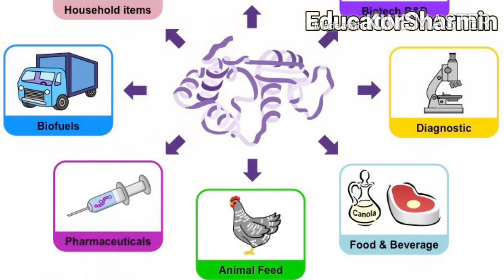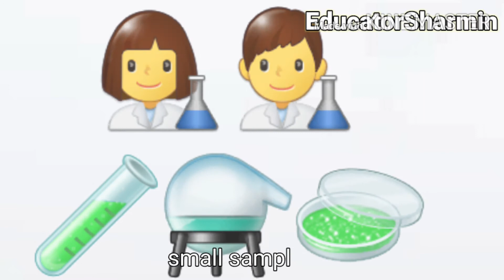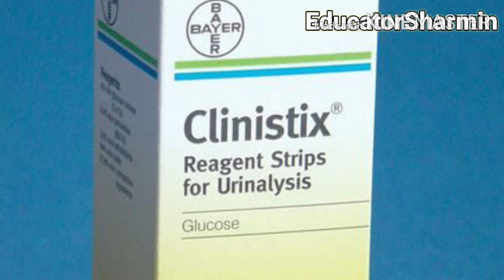Industrial applications of enzymes //Biology // EducatorSharmin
industrial applications of

Industrial Applications of Enzymes

Q.1. What are enzymes?
Ans: Enzymes are biological catalysts mainly made of proteins and can alter the rates of chemical reactions without themselves being chemically changed at the end of the reaction.

Q. 2. What are the functions of enzymes?
Ans: Characteristics/functions of enzymes-
a) speed up chemical reactions
b) highly specific
c) catalyse reactions under relatively mild conditions
d) may need coenzymes for activity
e) digest food substances
f) build-up or synthesize complex substances e.g. proteins from amino acids in cells
g) break down food substances in cells to release energy (cellular respiration)
h) control the numerous reactions in an organism

Q.3. What are the advantage of industrial applications of enzymes?
Ans: Enzymes are very useful substances which industrial chemists would also like to use since they are able to bring about chemical changes at low temperatures. Industrial enzymes are enzymes that are commercially used in a variety of industries such as pharmaceuticals, chemical production, food, beverage and consumer products.

The advantages of industrial applications of enzymes are -

a) Way of using enzymes is to use whole organisms in industrial processes. For example, the use of micro-organisms to make cheese, yogurt and beer.

b) Diabetics can test urine for the presence of glucose using a clinistix. It contains two enzymes: glucose oxidase and peroxidase. Glucose oxidase breaks down glucose to produce to hydrogen peroxide. This hydrogen peroxide is then combined with a dye in the stick by the second enzyme, peroxidase.

c) They are specific so they only catalyse the reaction.

d) Using lower temperatures and pressures means a lower cost as it saves energy.

e) They are biodegradable and therefore cause less environmental pollution.